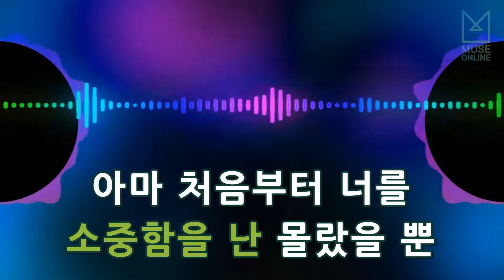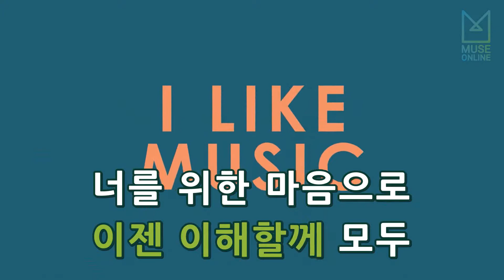[뮤즈온라인] 신승훈 - 처음 그 느낌처럼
신승훈 - 처음 그 느낌처럼

작사 : 김창환
작곡 : 천성일